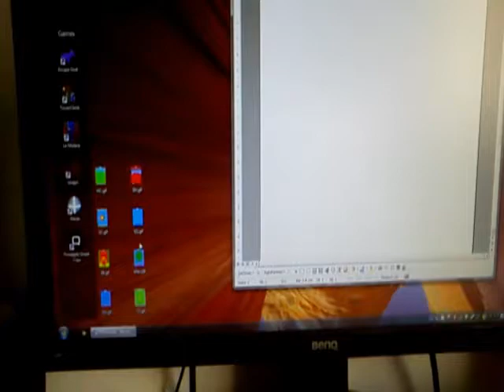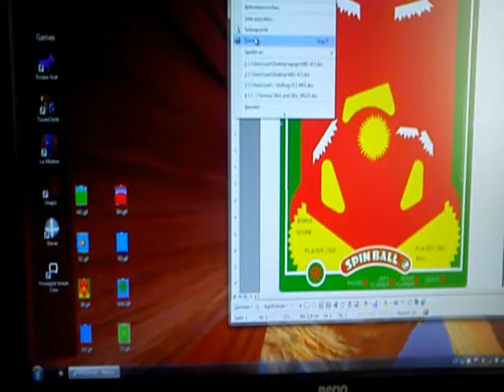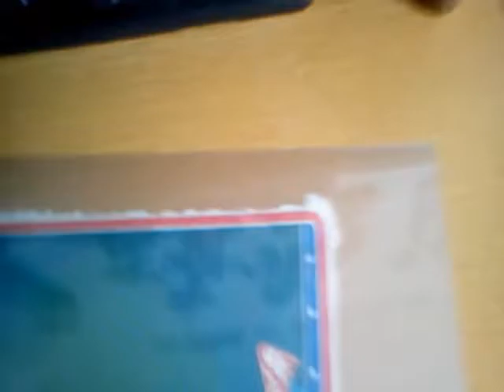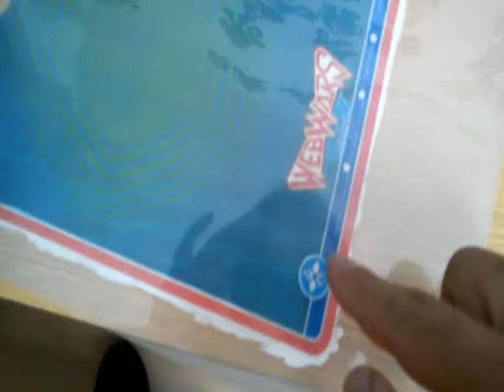Tutorial - Selfmade Vectrex Overlays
in swiss-german / new with subtitles (7-9-2014)
by Sevan Kirder